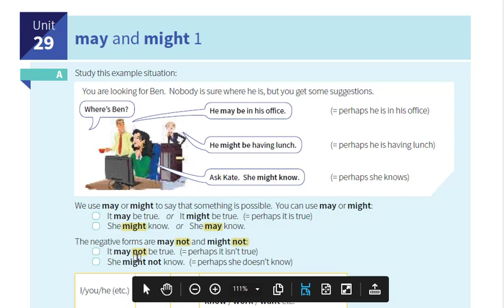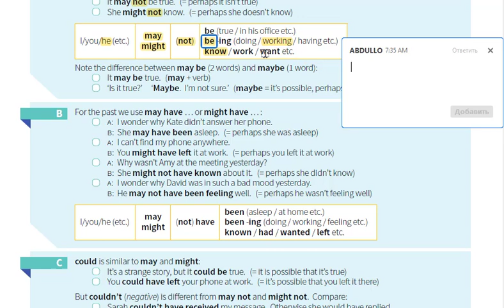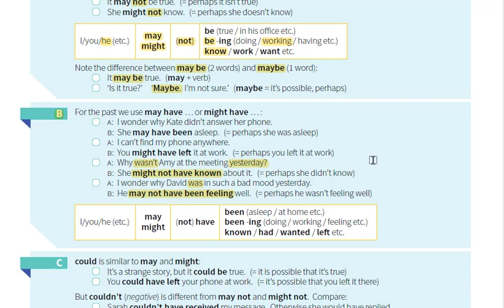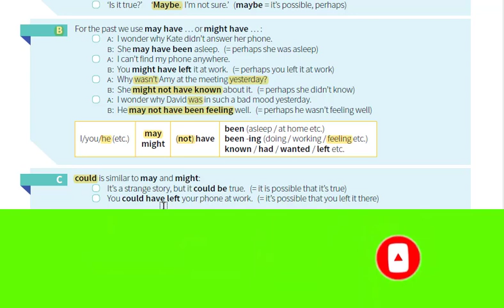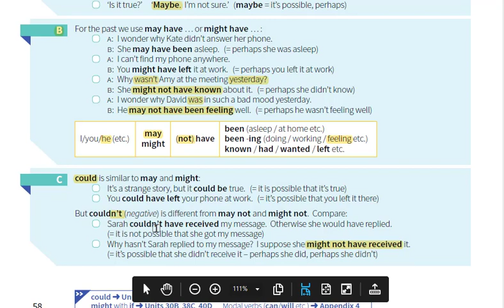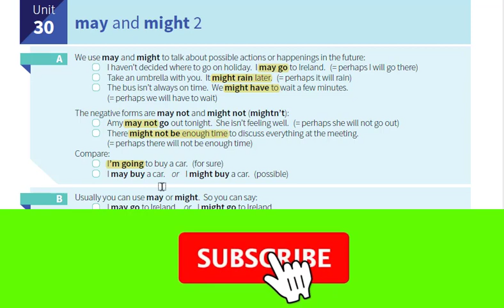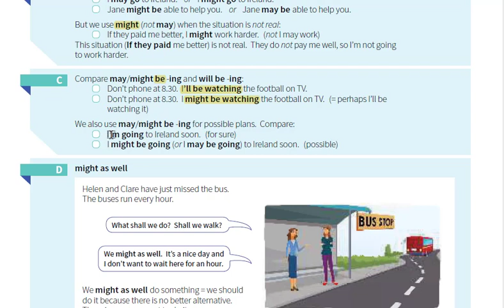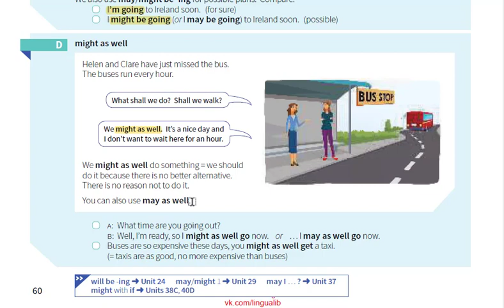Modal fel-Modal verb/Ingliz tili/Инглиз тили/IELTS/ingliz tili grammatika/Ingliztili DTM/Ingliztili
Video davomidi ingliz tilida qanday qilib May/might/may as well/may have donedan foydalanishni bilib olishingiz mumkin.(May/might/may as well/may have done-modal verbs(ingliztili modal fel gramatika)ingliz tili may,might)

Ingliz tili gramatikasi bo'yicha mavzu yoritilgan,abiturientlar uchun ham ajoyib qo'llanma!